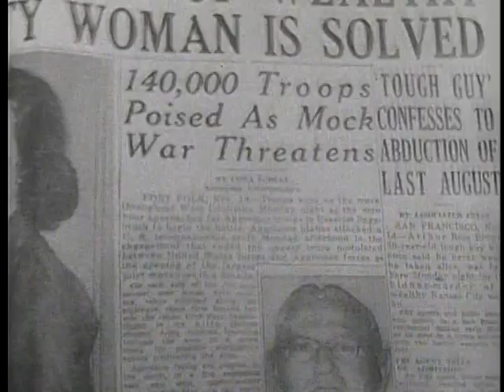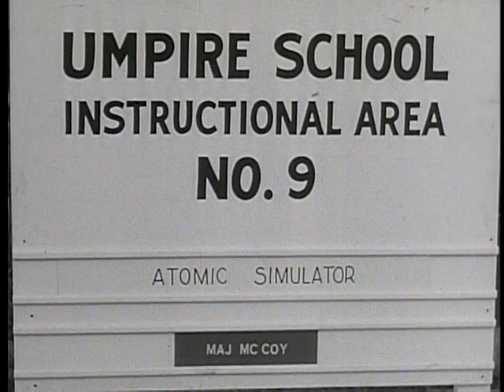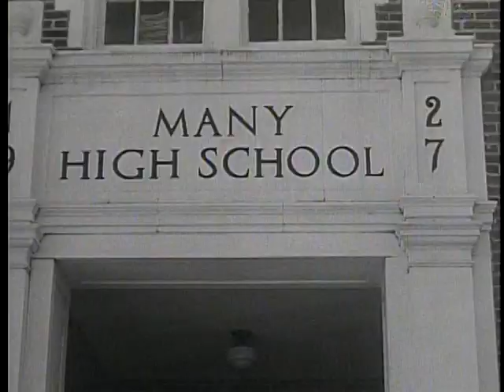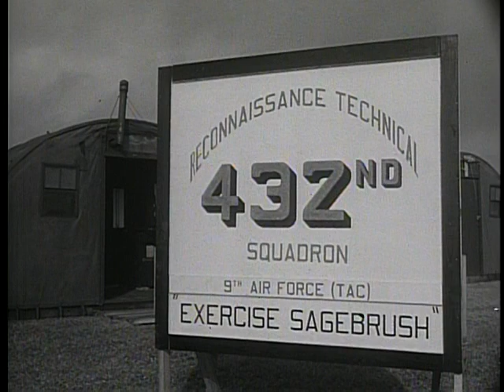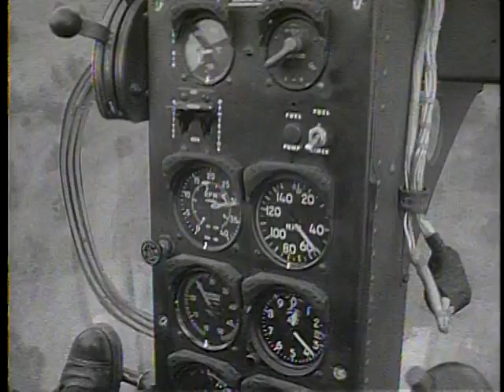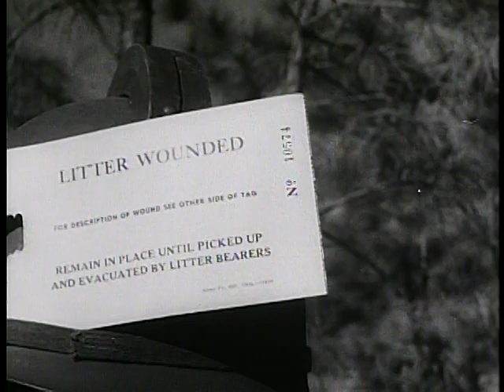Big Picture: Operation Sagebrush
Big Picture: Operation Sagebrush - National Archives and Records Administration   - ARC Identifier 2569597 / Local Identifier 111-TV-327 - DVD Copied by IASL Master Scanner Liz Pruszko. Sagebrush was the nation's biggest peacetime maneuver since the 1941 Louisiana War Games. The exercise was designed to test our equipment and ideas for a modern, streamlined Army.